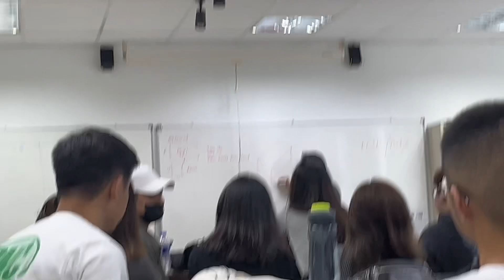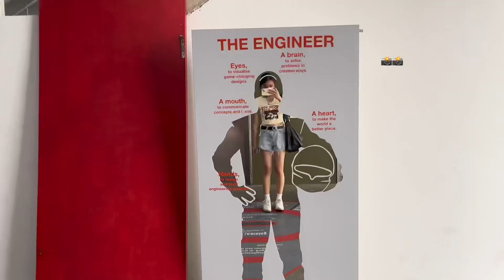Taylor’s Uni Vlog | interior architecture student👩🏻‍🎨my first week of semester🏫大学开学周记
📷 IPhone13
🎞 Jian Ying剪映 / Canva